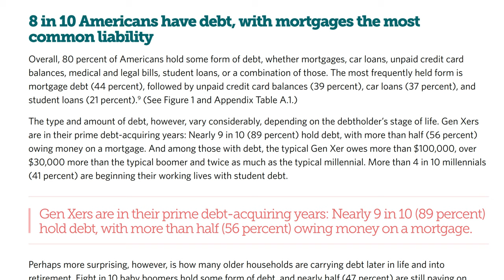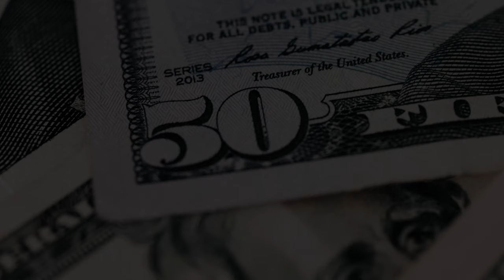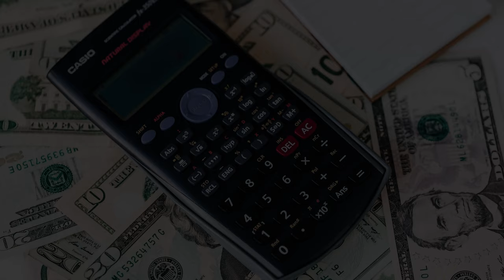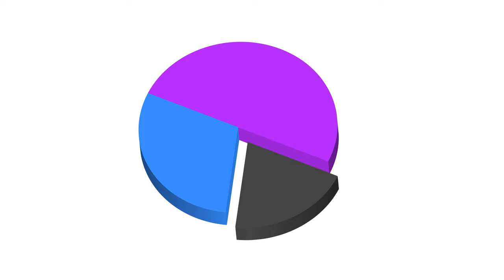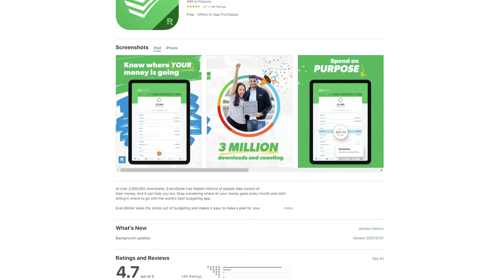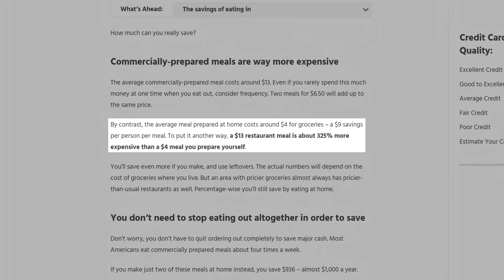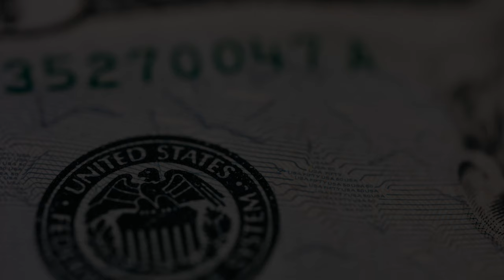How to Pay Off Debt Fast! (Quickest method to pay off debt)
Get out of debt fast with these 8 debt solutions! Learn the difference between good debt vs bad debt, how to save, and how to spend money. With fundamental changes and dedication, you can take control of your personal debt.

How to Pay Off Debt Fast! (The fastest way to pay off all your debt)

1 - Understanding the importance of becoming debt-free.
The importance of becoming debt-free includes things like less stress, more financial freedom, and various other reasons depending on each individual. This is where you need to find your personal reasons why it's important to become debt-free. Start by writing these reasons down, put them someplace you can see them every day, and review them when you need a boost of motivation.

2 - Understanding your debt.
Know the difference between good debt and bad debt. A mortgage or a student loan are usually good examples of debt. Good debt is when it benefits your financial future in any way. Now for the part that you may not want to talk about, bad debt. It's surprising how many people don't pay attention to the debt they carry. The first thing you should do is list every one of your bad debts on a piece of paper and write down any relevant details such as interest rate, minimum payments, and terms.

3 - Commitment to budgeting
Clarity and organization of your finances are key in this next step to breaking down your debt and creating a healthy financial routine. You have to separate wants and needs, to organize and budget accordingly. There are lots of different budget strategies like the 50-30-20 or 70-20-10 rule where you put so much aside for your bills, rent or mortgage, and things that have to be paid.

4 - Spending
If you truly want to relieve your debt, you have to make some sacrifices. Removing any bills that are "wants" rather than "needs", is a good place to start. Things like Netflix, dining out, or therapy shopping are all things you should remove if you want to take control of your spending. If you're serious about becoming debt-free, you have to cut out these types of frivolous spending.

5 - The avalanche method and the snowball method
Both methods require you to pay the minimum payment on all debts but differ in what order you pay these debts off. In the snowball method, the key to this strategy is to target your smallest debt first. Because it is the smallest debt, you're going to be able to pay it off quicker. Once you have that done, you add that payment to the next smallest debt on the list. Next up,  the avalanche method. In this case, you will want to repay your debts starting with the highest interest rate. It may take longer to see initial results but this method is mathematically the fastest way to pay off your debt.

6 - Consolidation Loan
Combine multiple debts under one payment. The effectiveness of this tactic is completely reliant on your ability to control your spending. Most people that use consolidation loans do not change their spending habits and continue to dig themselves deeper into debt. While this downside ties into the psychology of financial responsibility, consolidation loans may still be a good option if you can lower your overall debt by reducing your interest rate. If you can control your spending this is a great option.

7 - Money Saving Challenges
Try a money-saving challenge like the 5 dollar challenge, where you save $5 the first week and increase it by $5 every week after for a year. It can get pretty expensive by the end, so some people use slight modifications. If you do manage to complete it, you can save over $7000 in a year!

8 - Earning extra income.
We suggest picking up a side hustle to earn extra money. This can be anything from flipping couches or garage sale flipping. It doesn't really matter what side hustle you choose, if you have spare time then you can make spare money. If a side hustle isn't for you, try to get more hours out of your current job. At the end of the day, the more money you make, the quicker you can clear your debt!